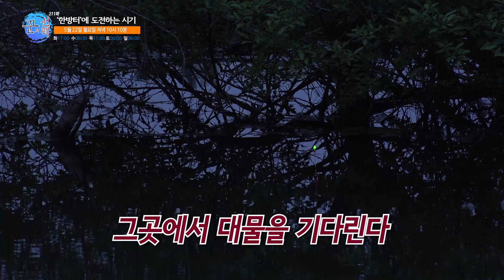[예고] FTV 꾼의 선택 211화 - ‘한방터’에 도전하는 시기 (2023.05.22.방송)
봄이 지나고 5월이 되면 대물 붕어를 만나기 위해 도전하는 시기.
배스나 블루길 같은 외래 어종이 서식하는 대형급 계곡지를 찾은 꾼.
상류가 아닌 중하류권의 약간 홈통으로 된 포인트 선택.
그림 같은 수몰 나무 포인트에서 하룻밤 낚시를 시작한다.

- 진행 : 임연식
- 방송 : 2023년 5월 22일 월요일 저녁 10시 10분 (FTV)